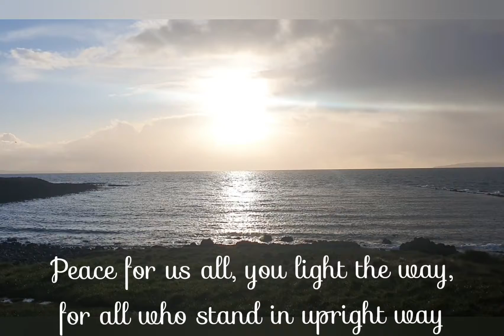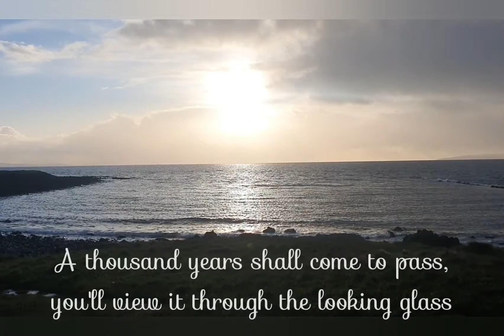Peace - All I want is Peace